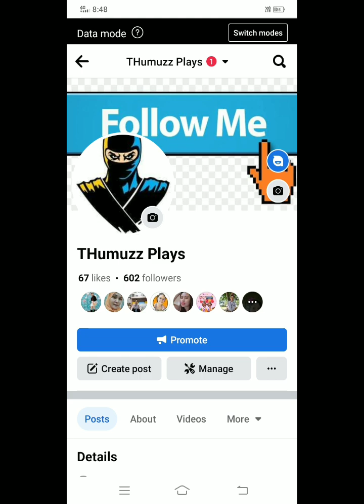Si Ka Ninja Guys Nautusan Mag hugas Ng Pinggan Ni Misis 🤣😫